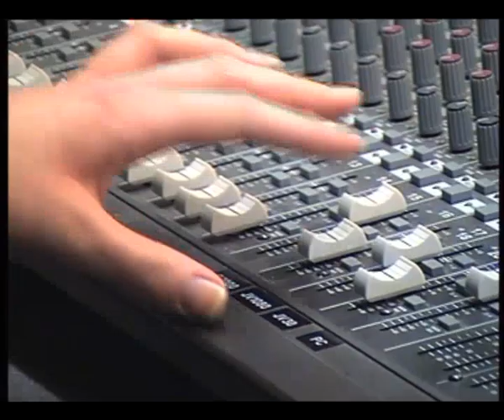Jennie Rix singing I will always love you.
This video was made as part of my daughter Jennie's college course work. The intention was to do several takes and splice the best bits from each take. That became unnecessary as Jennie "bagged it " in the first and only take !